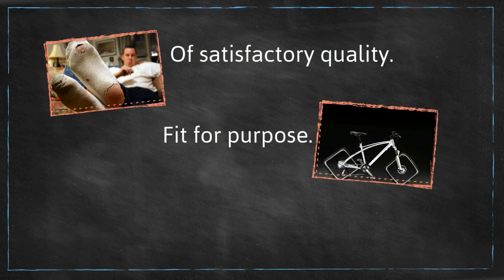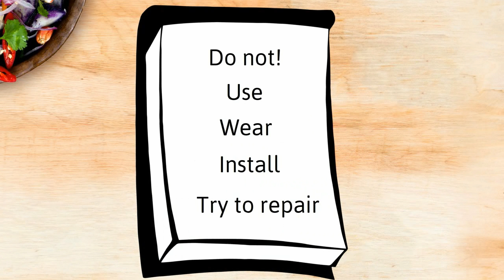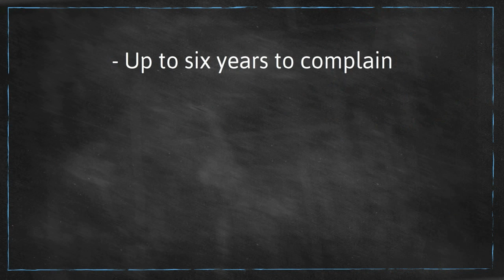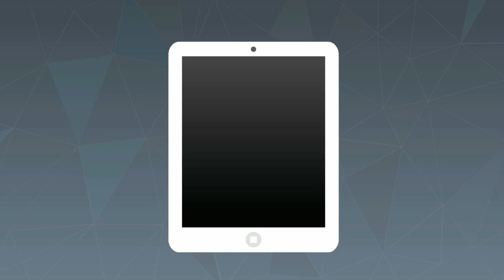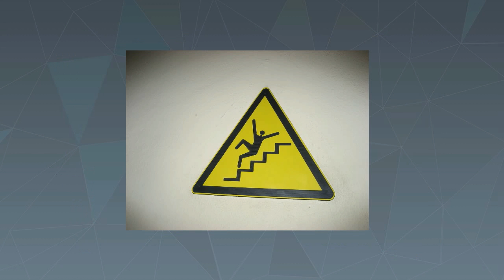Know your new consumer rights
This short video summaries the main elements of the new Consumer Rights Act 2015.